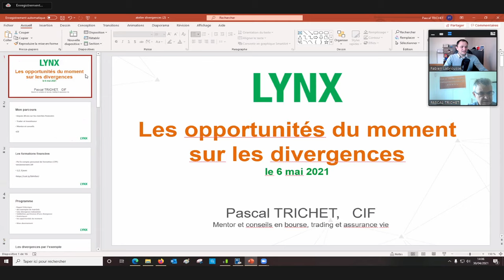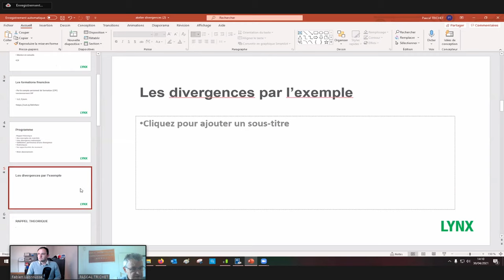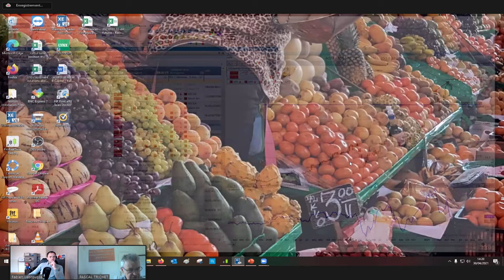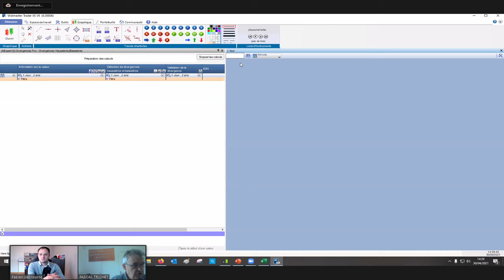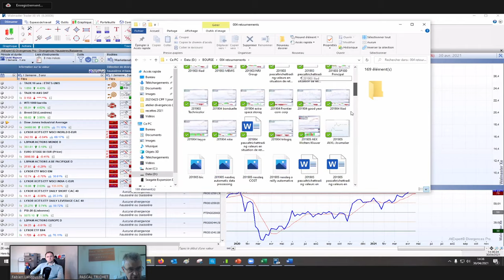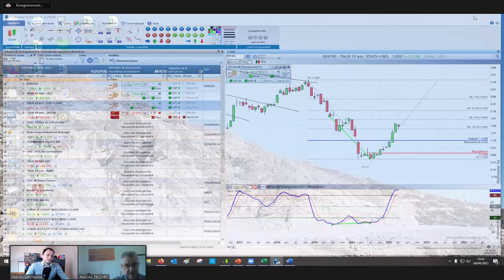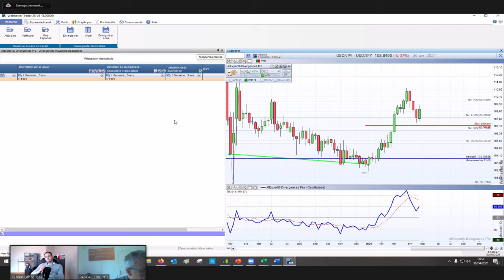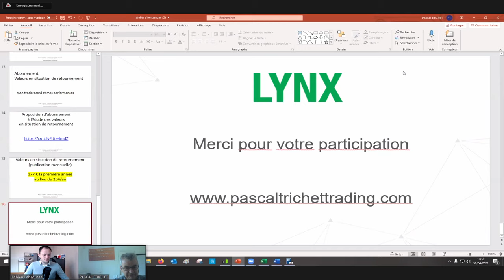Divergences haussières et baissières : Opportunités à saisir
📈 Rejoindre le groupe Telegram LYNX Broker pour recevoir des chroniques de marché quotidiennes réalisées par des professionnels (application mobile ou PC)

Pascal Trichet vous apprendra à étudier les valeurs en situation de retournement et à valider une divergence haussière ou baissière.

Dans cette session qui fait suite à l’édition précédente, il expliquera comment saisir les opportunités.

📝 Programme :

00:00 Introduction / Présentation de Pascal & LYNX Broker  / Formations & abonnements

05:13 Les divergences par l'exemple (présentation @WALDATA)

06:09 Analyse d'actions de l'indice BEL20

12:54 Analyse d'actions de l'indice AEX25

19:48 Les indices boursiers internationaux

27:36 Les divergences redessinées

➡️ Qu’aurez-vous appris après avoir suivi ce webinaire ?

Vous saurez prendre des décisions stratégiques dans le cadre de divergences haussières ou baissières

Vous saurez comment saisir les meilleures opportunités

➡️ À qui s’adresse ce webinaire ?

Tout trader, novice ou expérimenté, qui souhaite se positionner grâce à la méthode des divergences

🎙️ Orateur : Pascal TRICHET, CIF (Conseiller en Investissements Financiers)

Pascal TRICHET ) est un Trader pour compte propre, Coach et Formateur en Trading et en Bourse, disposant d’un statut de Conseiller en Investissements Financiers (CIF).

Ayant débuté en 1980, il dispose d’une expérience conséquente. Il propose des formations, des signaux et de l’accompagnement.

– Conseils de trading et d’investissement

– Techniques de rotation (choix des meilleurs actifs toutes catégories)

– Choix des meilleurs fonds de votre assurance vie

Pascal et moi-même sommes membres de l'AFATE (Association Française des Analystes Techniques)